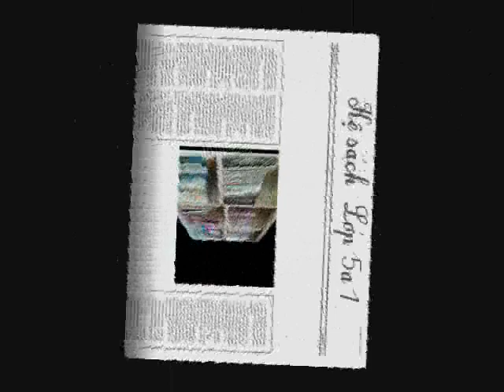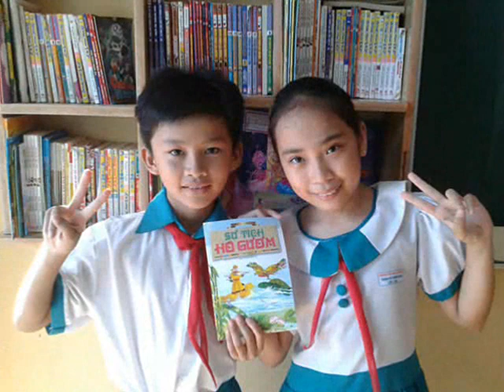Hương Giang - Gia Kiệt Lớp 5A1 Trường Tiểu học Kim Đồng TP Vị Thanh - Hậu Giang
Kể Chuyện sách " Sự tích Hồ Gươm " Năm học 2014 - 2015